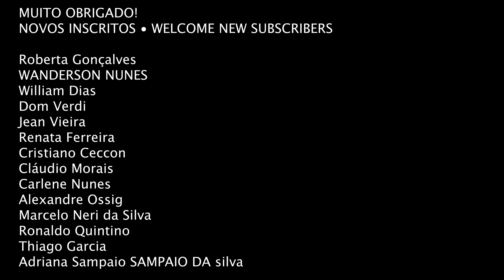Dirigindo em TORRES • RS – parte 1 – 🚙 🇧🇷【4K】[DIRIGINDO BRASIL]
Dirigindo em Torres, Rio Grande do Sul em dezembro de 2019.
🚙 DIRIGINDO BRASIL é uma série do canal ANOLIPA e mostra trajetos de lugares, cidades e estradas filmados e estabilizados em 4K.
Sente-se, relaxe e aproveite o passeio!
ANOLIPA Não é um vlog comum, não há narração, nem legendas com distrações.
ANOLIPA é um canal sobre viagens reais, sobre lugares reais, sem maquiagem, sem edições que escondem detalhes indesejáveis, mostra o lugar como é realmente no fluxo de tempo.
É um canal de vídeos crus [raw] filmados em plano sequência, com áudio ambiente.
Estes vídeos complementam suas pesquisas sobre lugares e cidades.
"Torres vive essencialmente em torno do turismo que sua bela paisagem natural e suas praias de banho favorecem. Esta vocação turística, foi intuída no início do século XX por José Picoral, o primeiro a vislumbrar a cidade como um balneário atraente para os habitantes do interior do estado, especialmente de Porto Alegre, oferecendo uma infra-estrutura hoteleira básica. A partir de sua iniciativa, em breve Torres se tornara um balneário da moda para os riograndenses, e tal fama ainda persiste hoje. Segundo dados da Prefeitura, Torres atualmente recebe entre dezembro e fevereiro "400.000 turistas, o número de veranistas fixos durante o veraneio está em torno de 100.000, e vem aumentando consideravelmente a cada ano". A população flutuante no verão pode chegar a 200.000 pessoas.[36] A cidade, por isso, já desenvolveu sólida infra-estrutura turística, com grande número de hotéis de todos os níveis e tipos, incluindo pousadas e hotéis para cães, e boa oferta de serviços.[73]

Variados eventos organizados na cidade também atraem apreciáveis contingentes de público visitante. Por exemplo, o 13º Motobeach levou a Torres no Carnaval de 2011 mais de 40.000 pessoas especialmente interessadas na competição.[74] Eventos, festas, feiras, mostras, competições, atividades culturais e artísticas são promovidos não só no verão, quando são certamente mais numerosos, mas também ao longo de todo o ano. Destes talvez o mais importante seja o Festival Internacional de Balonismo, realizando-se entre abril e maio. É considerado um dos maiores festivais de balonismo do mundo, estando já em sua 23ª edição em 2011. No festival anterior houve um número recorde de participantes, que exibiram ao público mais de 40 balões.[75][76][77] Mas também são organizados inúmeros eventos mais voltados para a população residente, embora tenham interesse turístico, como o Arraial Fest Torres, uma Festa Junina oficial de caráter familiar,[78] mostras de artesanato de associações comunitárias[79] e as comemorações locais da Semana Farroupilha."

Espero que você tenha gostado de assistir a este vídeo e tenha lhe dado uma experiência visual e auditiva.
Likes, comentários e compartilhamentos ajudam o canal a crescer, e estimulam a criação de mais conteúdo de qualidade gratuito para você.
Pergunte qualquer coisa a respeito do que você viu ou se lembra da cidade, comente um fato curioso, conte-me sua experiência com a cidade.
Os vídeos foram feitos em resolução 4K. Para ajustar a visualização, clique no ícone da engrenagem no canto inferior direito da tela do Youtube.